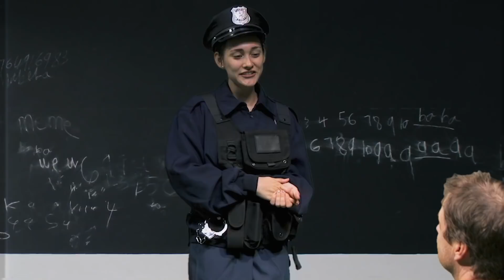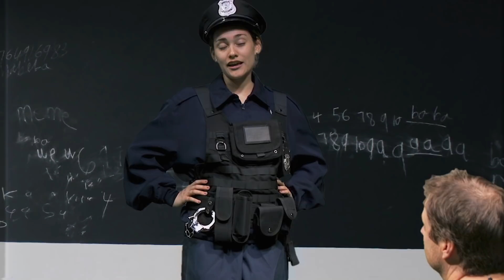COPS: Feminist Edition ep.5 'Stay Drug Free!' | Crowder Classics (2018)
Don't do drugs... or the police will shun' dun' 'ta 'chun come for you.